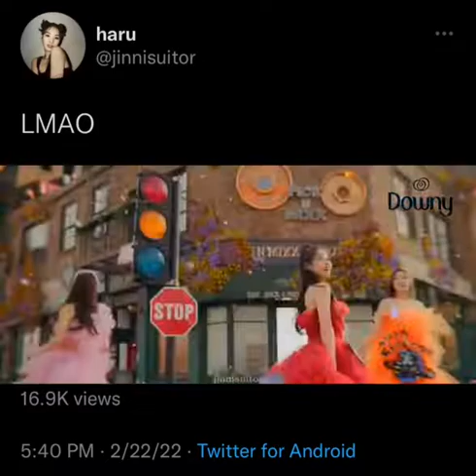NMIXX "Downy" meme